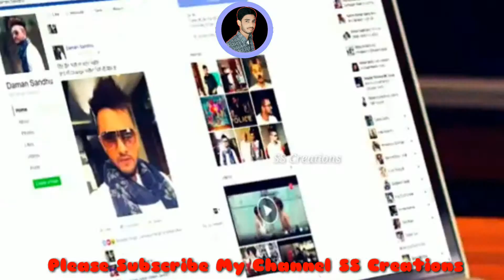New hindi Whatsapp status SS Creations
SS Creations WhatsApp Status

SS WhatsApp Status

WhatsApp Qawali Status

whatsapp status

status video

status song

whatsapp video

whatsapp status

love status

sad status,

whatsapp dp

love status,

sad status,

romantic status,

old status,

new status,

love songs,

sad songs,

romance song,

romantic song,

whatsapp songs,

whatsaap comedy,

whatsapp romantic,

whatsapp emoji,

whatsapp status,

whatsapp video,

whatsapp song,

whatsapp latest status Video's

whatsapp song,

whatsup,

whatsapp dp,

love status,

sad status,

old status,

emotional status,

whatsapp status,

Qawali Status

Naat Status

SS Status

Dj Songs Music

Dj Music

New Songs

Telugu New WhatsApp Status

Hindi songs

Telugu songs

Love Songs